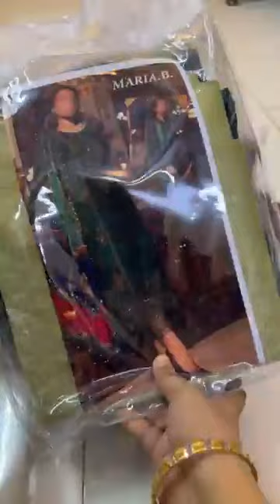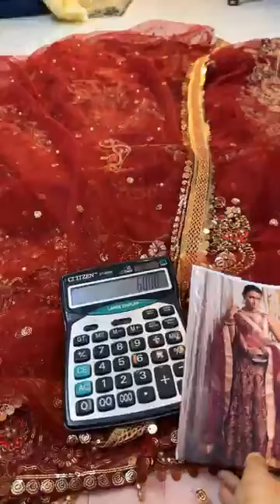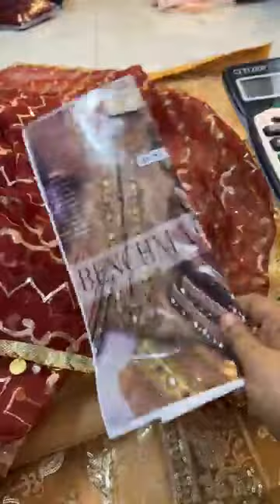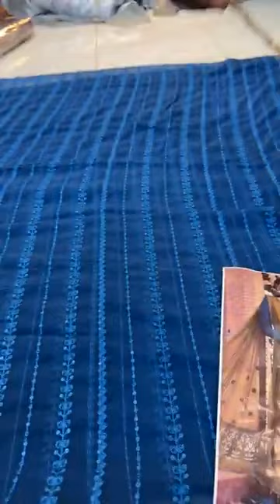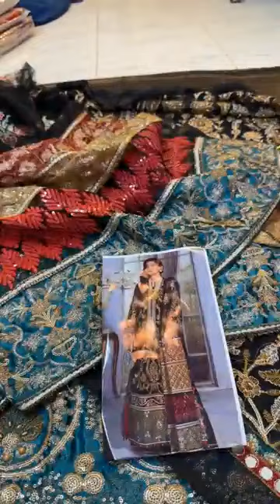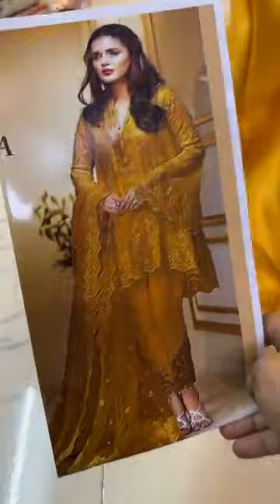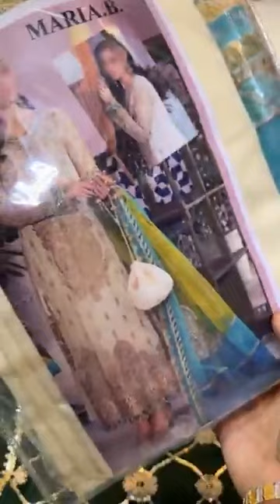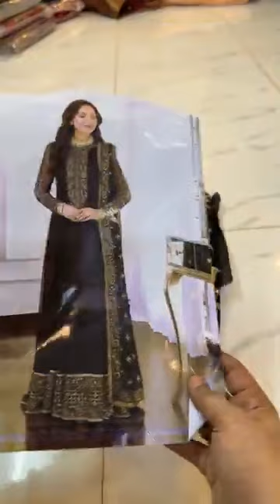single available sale mela with super wholesale Whatsapp +92 321 2019126